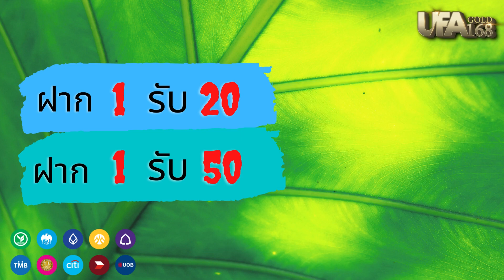รวมโปรทุนน้อย ฝาก 1รับ20 ล่าสุด เเตกง่าย บริการดี รวมค่ายเกมส์ วอเลท2022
โปรฝาก 1รับ20 วอเลทล่าสุด ฝาก1รับ50 ถอนไม่อั้น ล่าสุด
ฝาก1รับ20 โปรสล็อต สมาชิกใหม่ ฝาก 1 รับ 20 2021 ฝาก1รับ20 รวมค่าย ฝาก1รับ20 jokerล่าสุด2021 Pg slot ฝาก1รับ50 ล่าสุด สล็อตฝาก1รับ50 วอเลท2021 โปรสล็อตทุนน้อยฝาก1รับ50 เว็บฝาก1รับ50ใหม่

*ไม่เหมาะสำหรับผู้ชมที่มีอายุต่ำกว่า 18 ปี

👉 ลิ้งค์สมัคร ดูได้คอมเม้นต์จ้า 👈